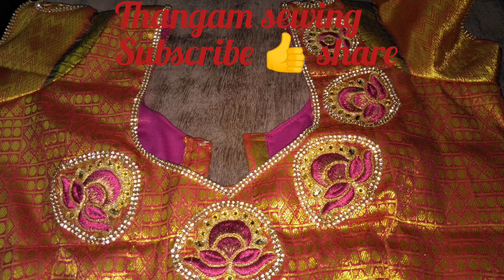Neck designing and stitching Very veryeasy Striching model #@Thangamworld Easy making.